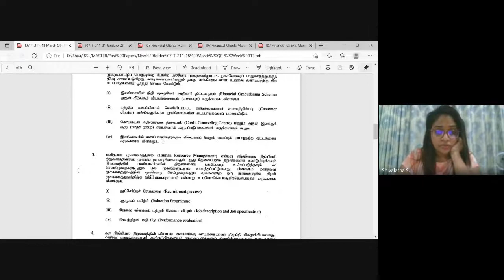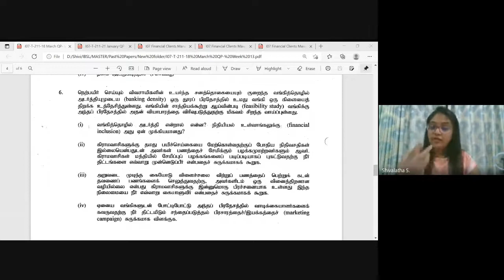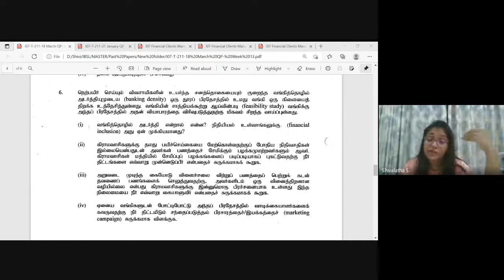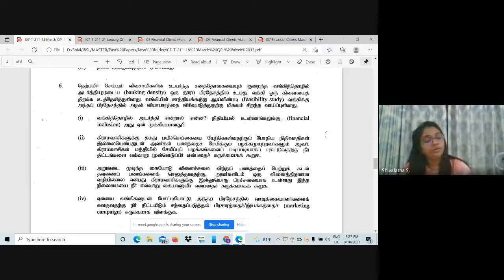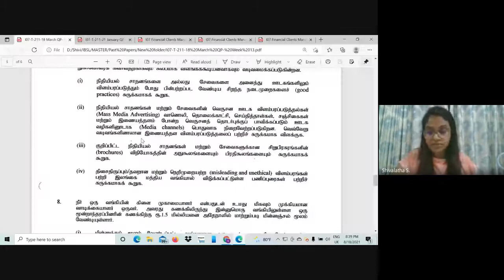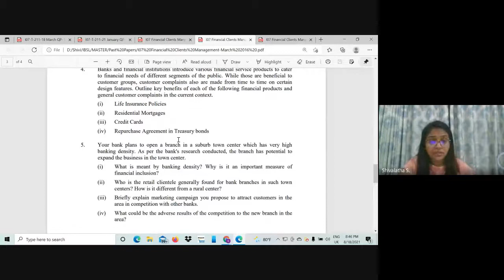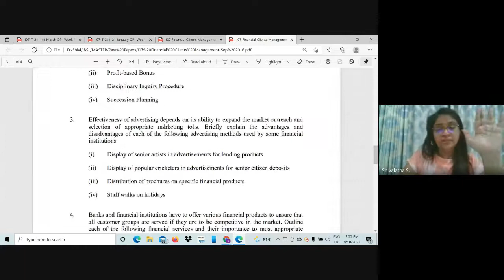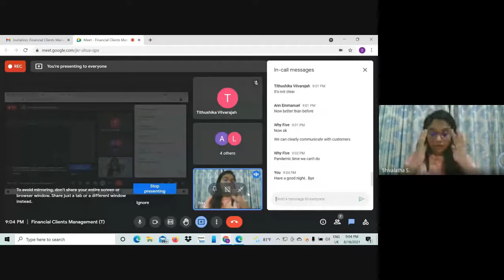I07 T 212 V 18 08 2021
Financial Clients Management
Medium - Tamil
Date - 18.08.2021